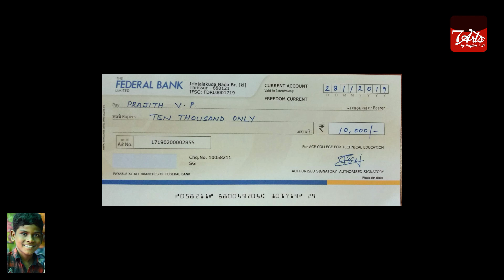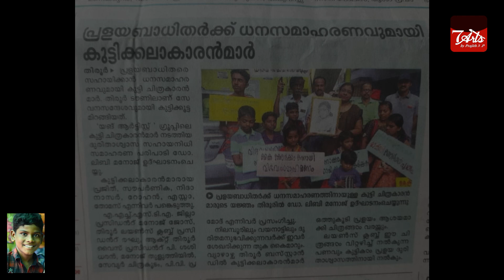നമസ്കാരം Artist പ്രജിത്ത് വിപി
കലയാണെന്റെ ജിവിതം തളരുന്ന കൈകളെയും വിശക്കുന്നവയറിനു വേണ്ടി ഒരു കൈത്താങ്ങാം